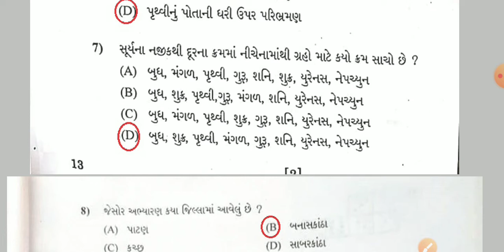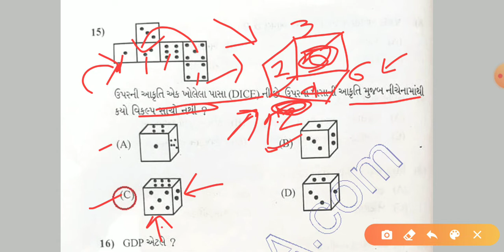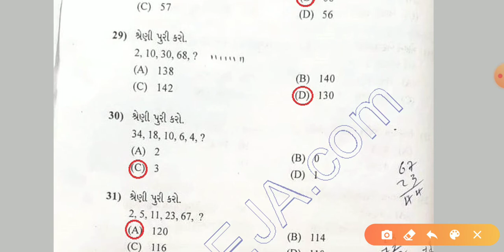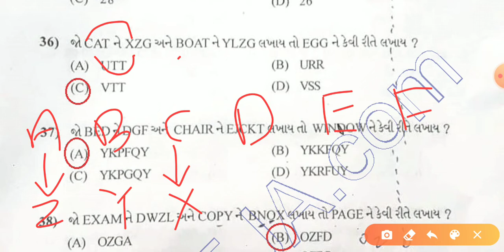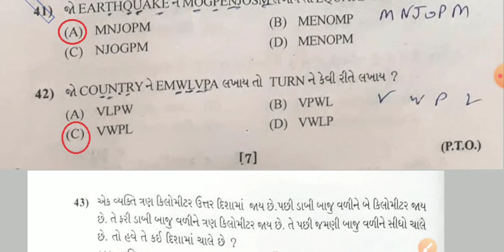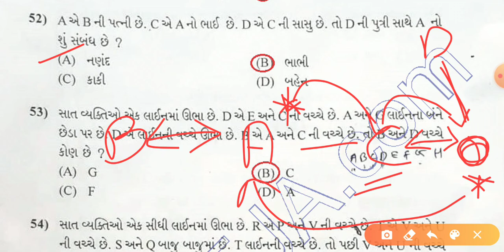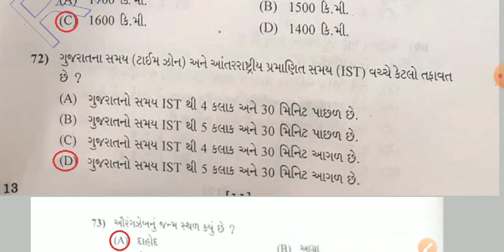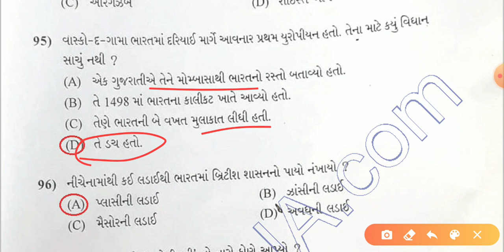Gujarat Police Constable 2019 Paper Solutions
Police Constable 2019 paper solutions
Constable 2020 exam preparation